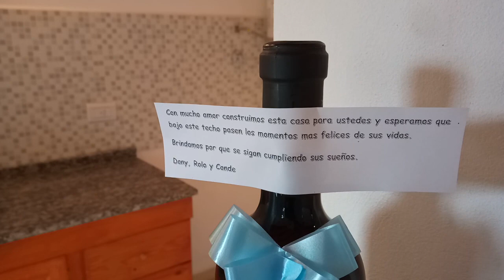casa a estrenar en Villa Rumipal. Dueño Vende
VENDO CASAS A ESTRENAR EN VILLA DEL DIQUE y en VILLA RUMIPAL, CALAMUCHITA, CORDOBA.
 Espectaculares y A ESTRENAR!!
Cuentan con 2 Dormitorios grandes; comodo y GRAN baño completo; Cocina separada del comedor por una hermosa barra; Galeria con Asador y espectacular vista a las Sierras; Cochera. Siempre con Excelentes entornos de modernas casas de veraneo construidas en los alrededores .
Servicios de Agua; luz; conectados. y gas natural si pasara la red por la zona.
Ubicación: siempre cerca del lago o del rio Santa Rosa.
Las propiedades se entregan completas, con todas las Instalaciones y terminadas, listas para ser disfrutadas. Impuestos al dia y Escritura. DUEÑO DIRECTO VENDE.

MAS DETALLES Y CONSULTAS: 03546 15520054